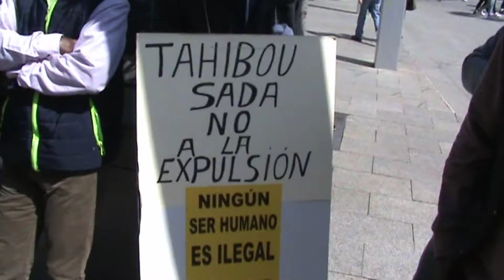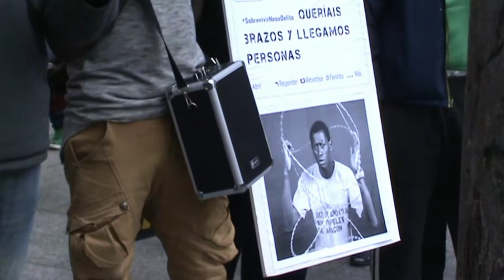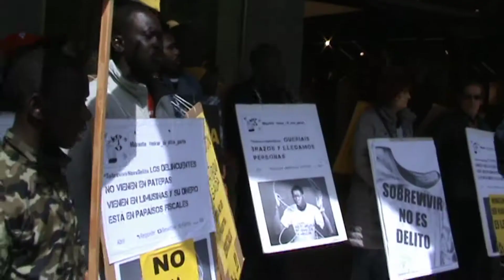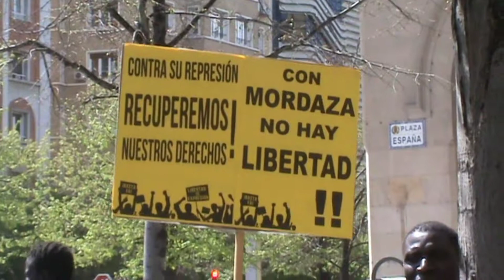Cadena humana contra el racismo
Cadena humana contra el racismo institucional en Zaragoza, 2018